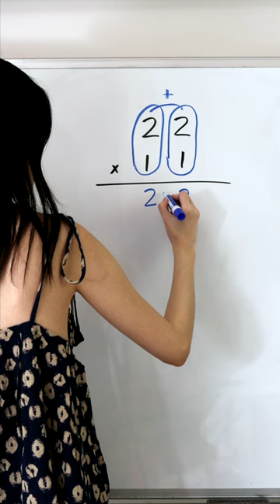22x11 shorts math maths mathematics